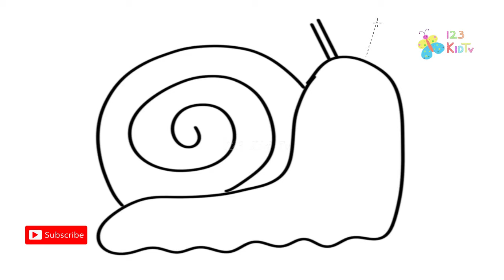Draw and color Snail, learn colors | How to draw Snail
Draw and color Snail for kids|toddlers, learn colors for toddlers